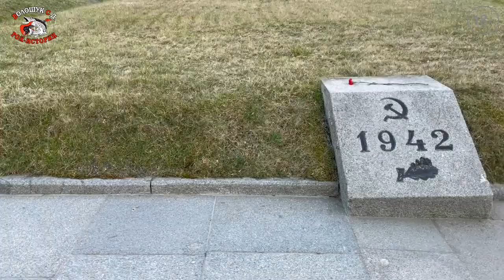РокПутешествие №6, серия 12. "Музыка слова. Довлатов" (СПБ, ул.Рубинштейна 23, памятник Довлатову)